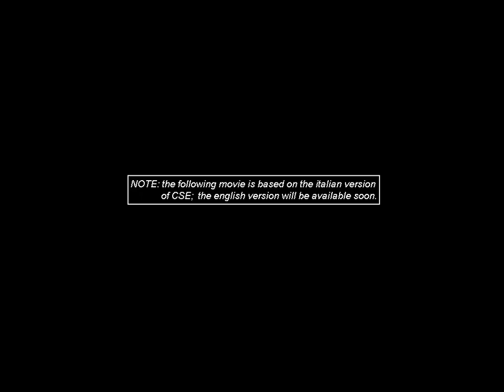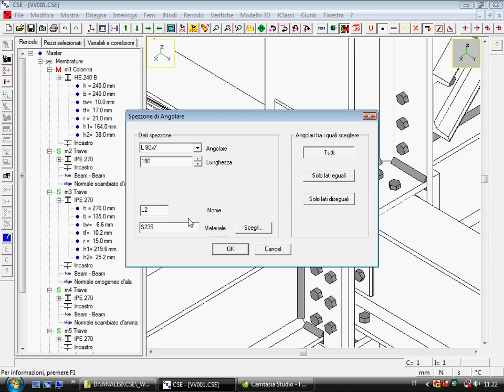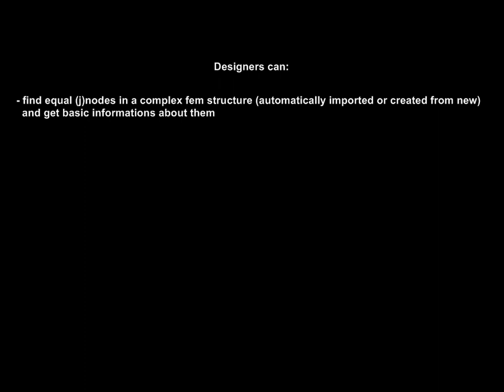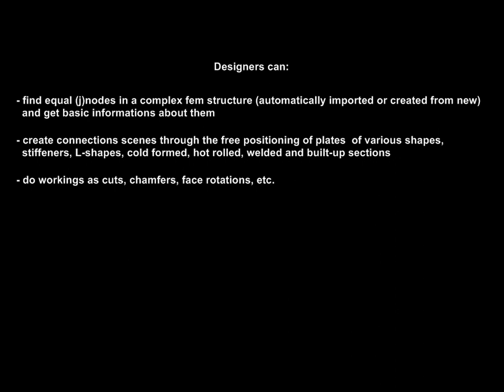Steel connections software CSE: what is it?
What is CSE (Connection Study Environment) ? A brand new program dealing with steel connections and steel joints which is able to automatically check steel connections built up freely placing components.